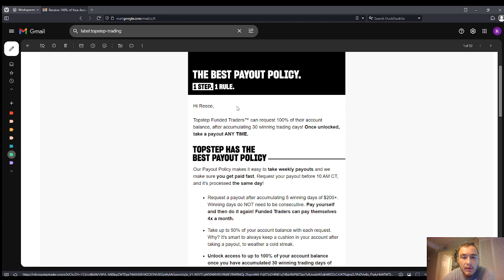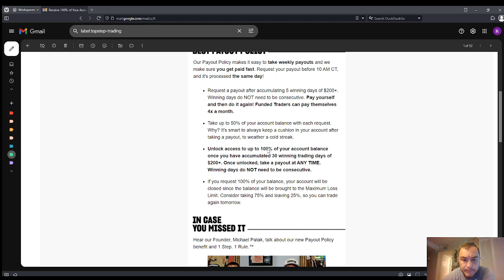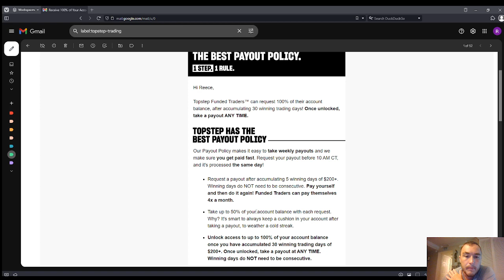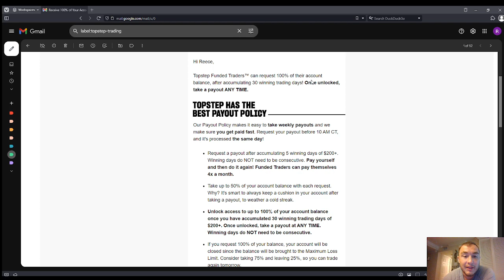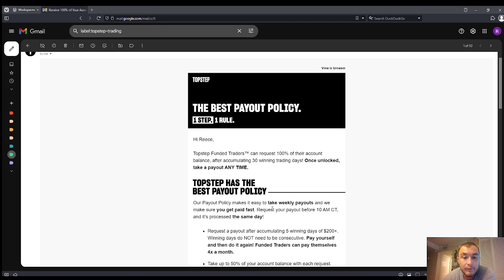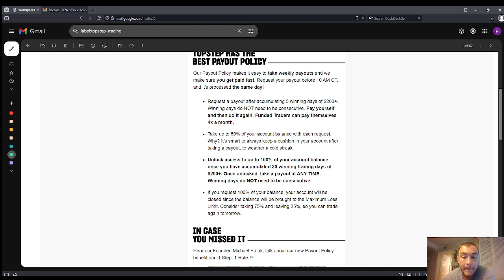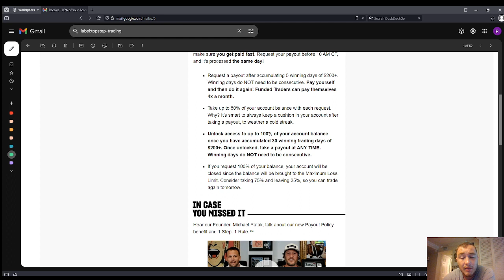Topstep Trader Payout Policy Updates